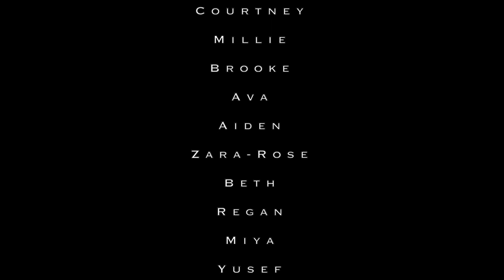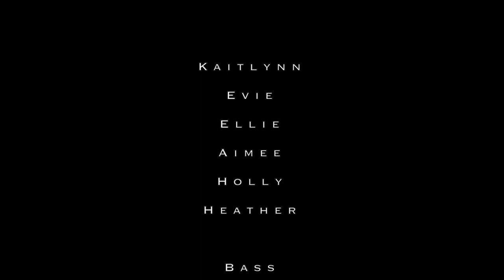Calderside Academy | Virtual Christmas Showcase 2021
Calderside present our 2021 Christmas showcase!

Featuring:
-BGE Jingle Bell Rock
-Interlude: Andantino
-School of Rock Trailer
-Finale: Merry Xmas Everybody